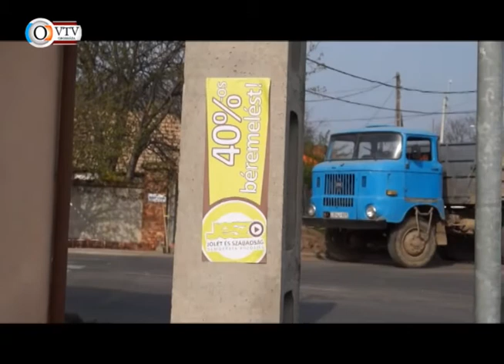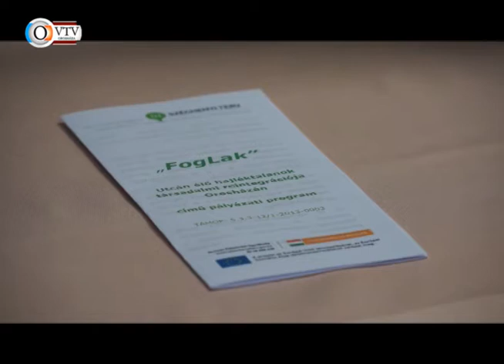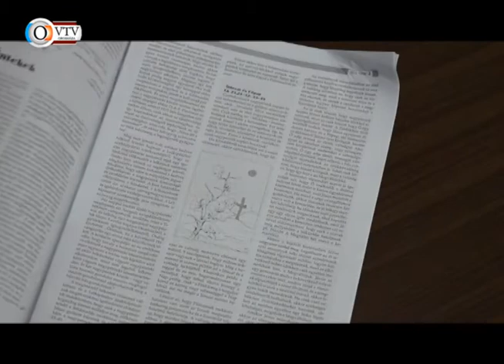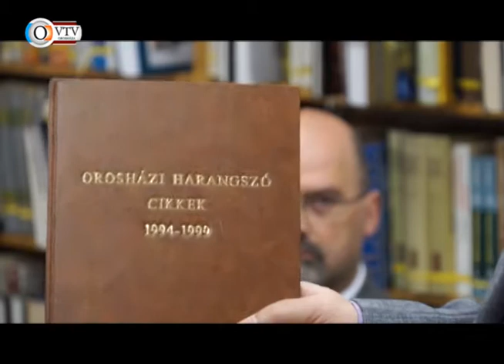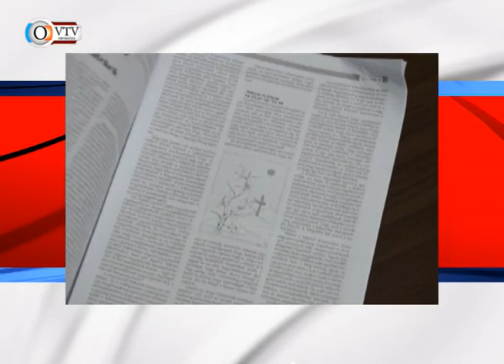Az Orosházi Városi Televízió híradója - 2014. április 22.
Testületi előzetes • Választási plakátokat el kell távolítani • Hajéktalanszálló nyertes pályázat • OFKSE-Cegléd férfi kézilabda • 20 éves az Orosházi Harangszó • OFC-Erzsébetvárosi SMTK NB III foci • Meixner iskola kiállítás • Rákóczi Vasas-Szabadkígyós